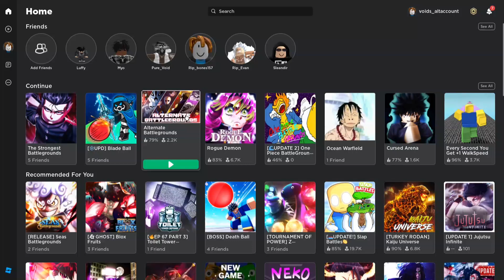On my alt cuz I'm bored. Uh, idk